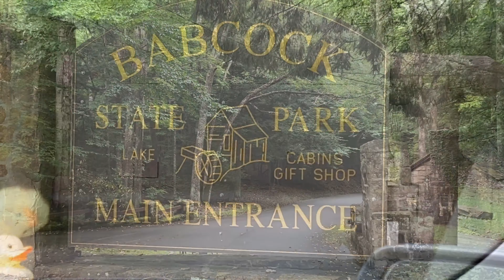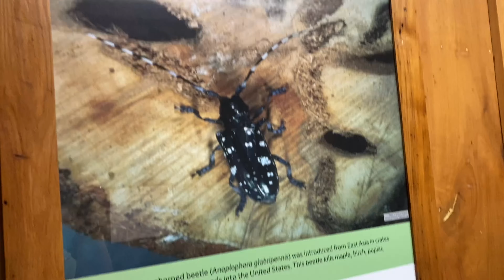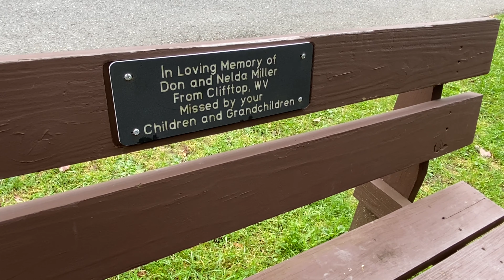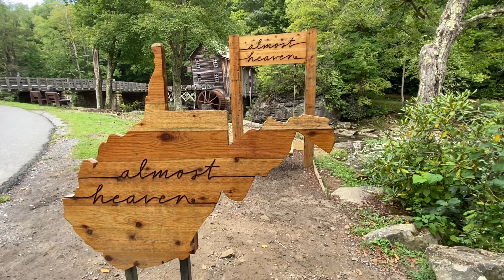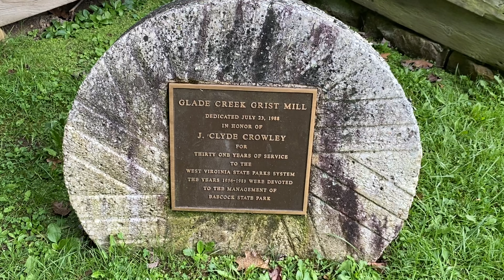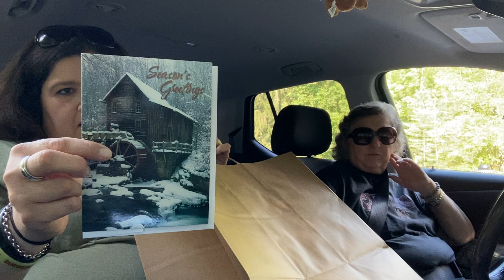Our visit to the absolutely beautiful Babcock State Park in Clifftop, West Virginia.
Babcock State Park was on the top of my bucket list for places to visit when I went to West Virginia. The only thing that could have made it better if the leaves were changing colors, but I came a few weeks too early. This park is absolutely beautiful.